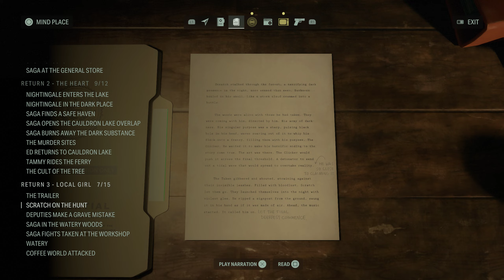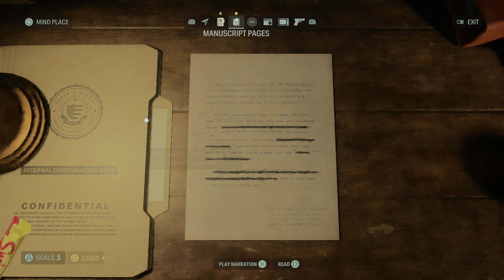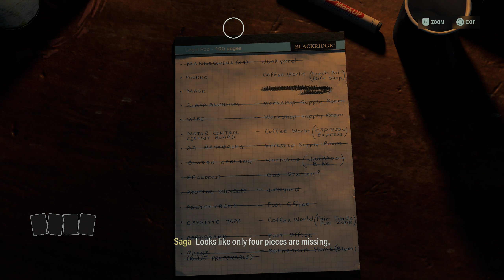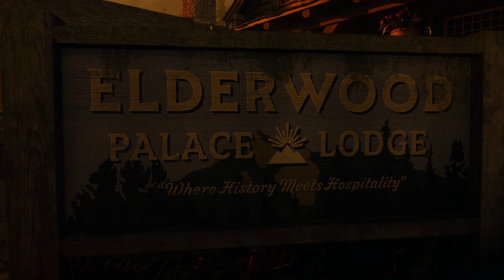Alan Wake II - Part 9